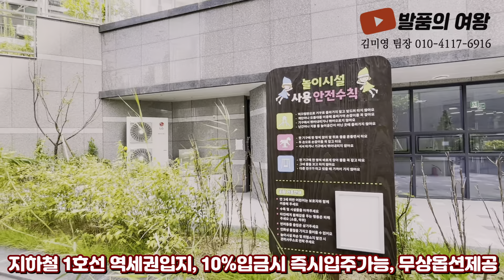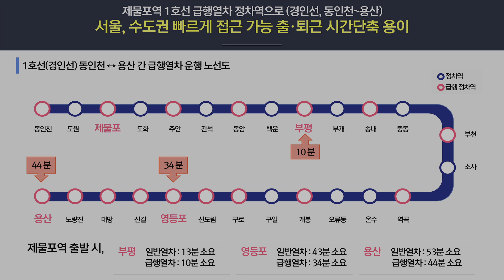1억원대 신축 즉시입주 미분양아파트 땡처리 입주금 1,000만원대 인천 도원역 초역세권 수도권 최저가아파트 석정한신더휴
▶ 현장정보
  ▷ 현장명 : 인천 석정 한신더휴
  ▷ 인천광역시 미추홀구 숭의동 85-16번지외 62필지
  ▷ 전체 4개동 293세대, 지하 3층부터 지상 20층높이 규모
  ▷ 타입구성 (전용 36㎡ ~ 66㎡ 까지 5가지 크기 6가지타입)
  ▷ 2023년 3월 준공으로 계약후 바로입주가능
      계약금 1000만원
      분양가의 10%입금후 바로입주가능 / 대출 70% / 잔금 20% 2년 잔금유예
      시스템에어컨4대, 붙박이장, 발코니확장 무상제공

▶ 입지환경
  ▷ 숭의동 구도심내 입지하여 행정, 쇼핑, 의료, 교육등 풍부한 인프라
  ▷ 초,중,고,대학교 모든 학군이 갖춰진 교육환경
  ▷ 홈플러스 도보거리, 도원실내체육관과 수영장 10분이내
  ▷ 아파트와 주택 밀집지역내 위치하여 단지내 상가및 기타 상권풍부

▶ 교통환경
  ▷ 1호선 도원역과 제물포역 도보이용가능한 더블역세권
  ▷ 제물포역 급행이용시 영등포역 30분, 용산역 40분 도달
  ▷ 경인고속도로, 제2외곽 순환도로 이용편리